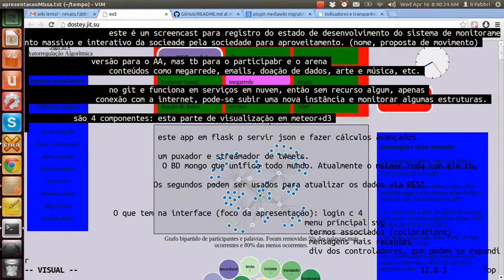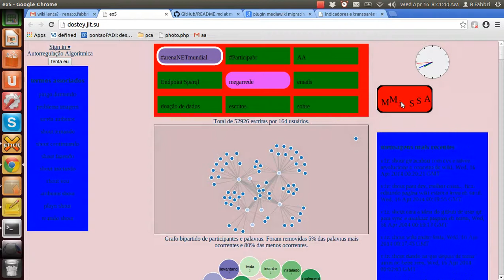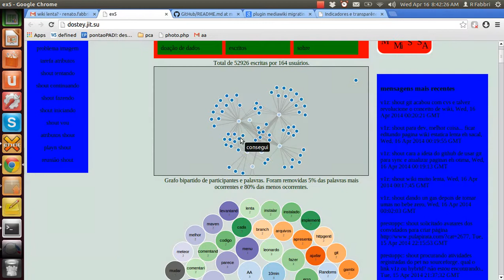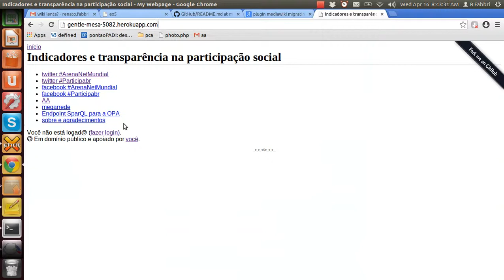Primórdios da MMISSA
versao já funcional em alguns aspectos, já despontando a estrutura básica.